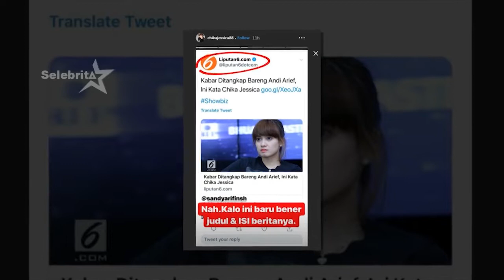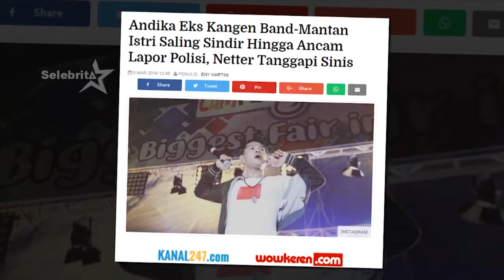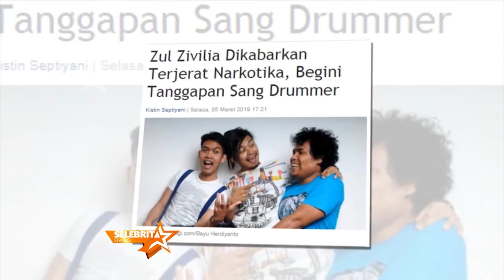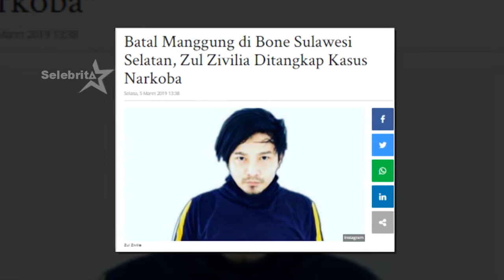RAGAM BERITA | Selebrita Saing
Augie Fantinus menerima vonis lima bulan penjara potong masa tahanan pada persidangan di Pengadilan Negeri Jakarta Pusat, hari selasa kemarin.

Tertangkapnya politikus Andi Arief menyeret nama Chika Jessica. Nama artis dengan inisial CJ beredar karena diduga bersama Andi Arief yang ditangkap dengan dugaan mengonsumsi sabu-sabu pada minggu malam lalu.

Beberapa waktu menghilang dari pemberitaan, nama Andhika Mahesa kembali jadi bahan pembicaraan. Si Babang Tamvan diberitakan sedang berurusan dengan kepolisian karena kasus narkoba.

Dewi Persik menjelaskan bahwa kondisi ayahnya yang tak stabil, karena kadang-kadang sadar dan kadang-kadang tidak sadar. Doa pun dikirimkan oleh warganet yang berharap ayah Depe cepat sembuh.

Keberadaan Zul Zivilia akhirnya terjawab sejak hilang kontak pada hari sabtu pekan lalu, hari senin kemarin. Istrinya Retno Paradinah, mengabarkan keberadaan suaminya yang saat ini berada di Polda Metro Jaya.

Pedangdut Nita Thalia tertipu oleh online shop palsu, nita tergiur oleh bualan penjual berkedok jualan beautycase.